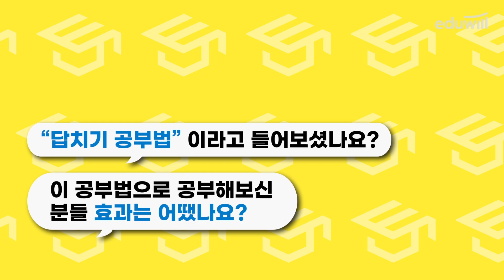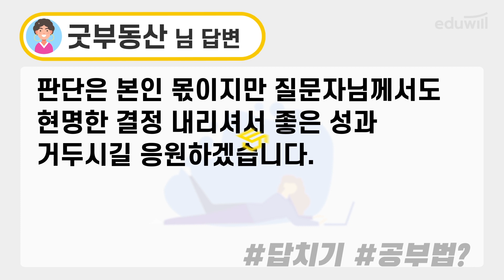답치기 공부법으로 동차 합격?ㅣ공인중개사 지식인 위클리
공인중개사 수험생들을 위한 지식 커뮤니티
수험생들의 이번주 인기 질문은?
[답치기 공부법으로 동차 합격?]

무엇이든 물어보고 클라쓰가 다른 합격정보를 답변 받으세요!!